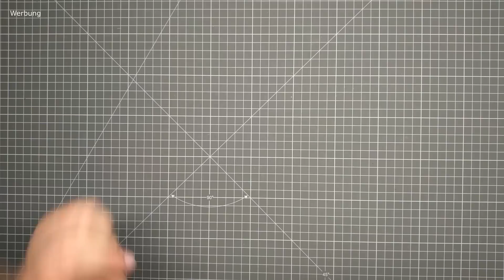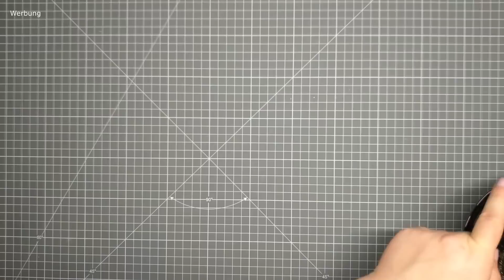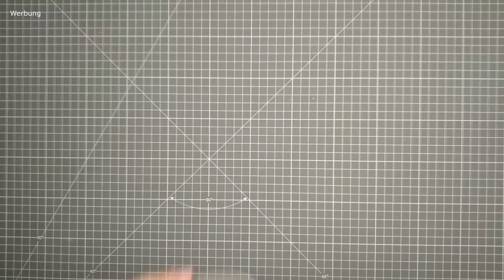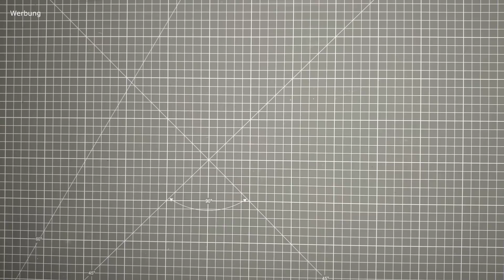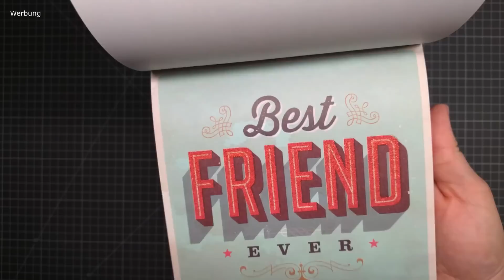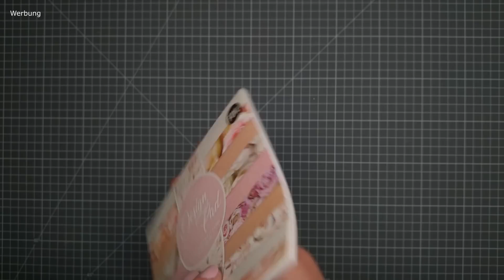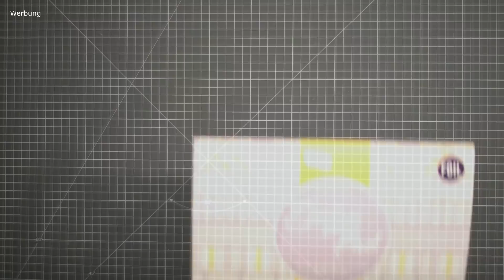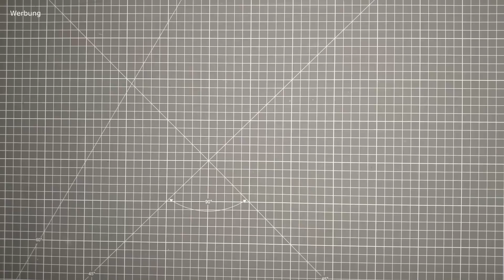Action Haul ❣️ 6 neue Blöcke ❣️ 17.06.2022